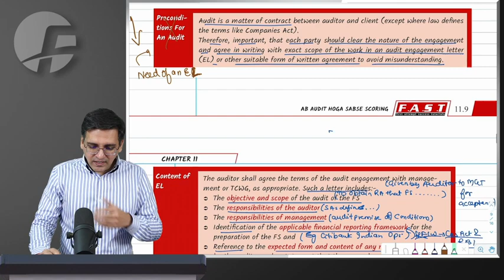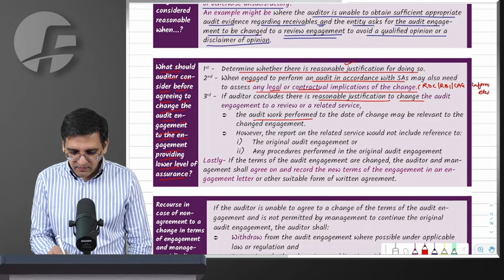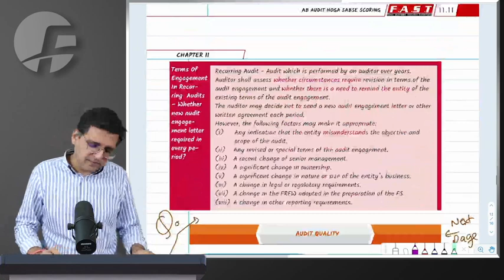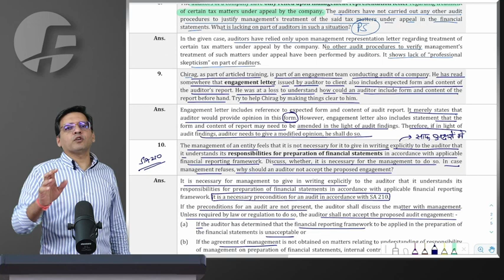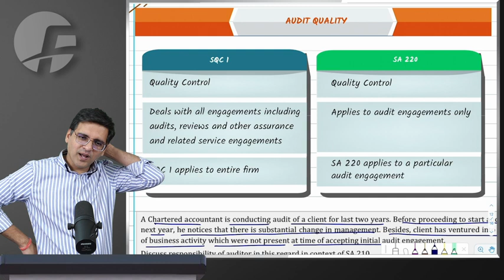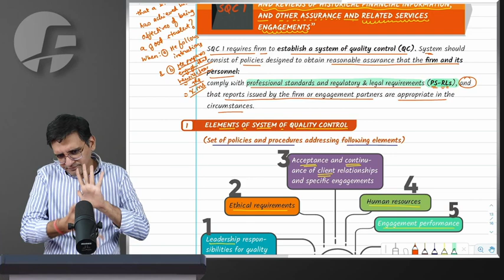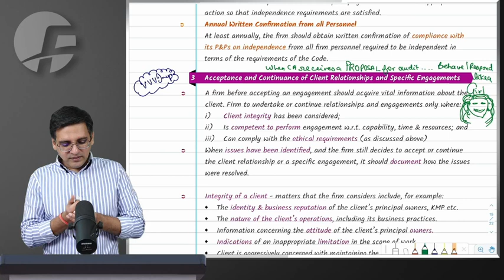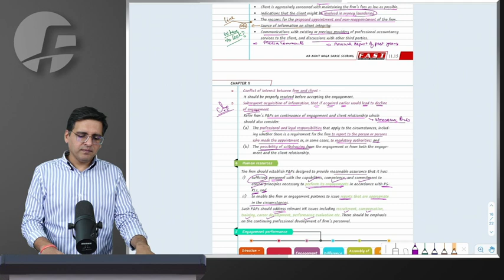06. CA Inter Audit | Chapter 11 | May 24 and onwards | CA Sarthak Jain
06. CA Inter Audit | Chapter 11 | May 24 and onwards | CA Sarthak Jain